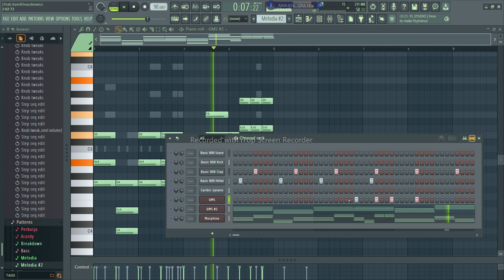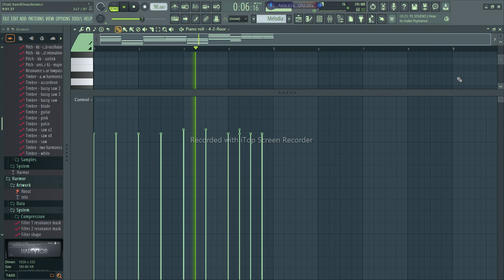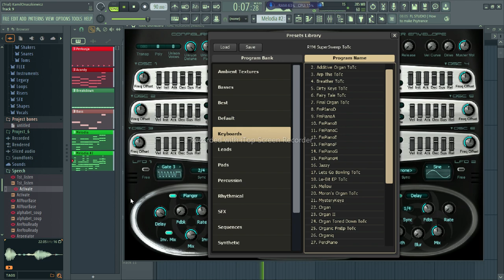z fl na tel hip hop